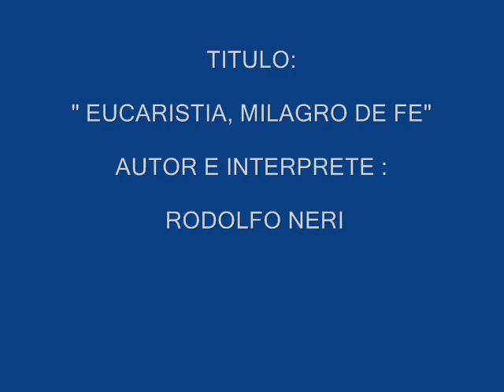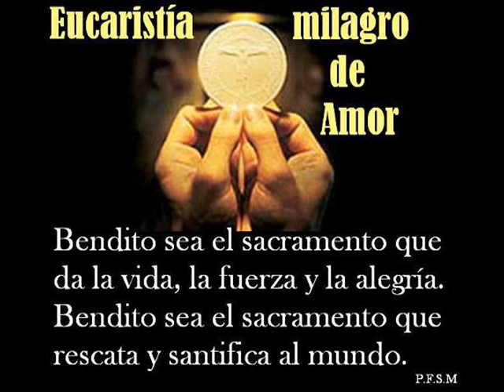19- EUCARISTIA, MILAGRO DE FE- RODOLFO NERI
MÚSICA CRISTIANA CATÓLICA.
AUTOR E INTÉRPRETE: NERI RODOLFO.
ARREGLOS DE GUITARRA:  GUILLERMO LUCERO